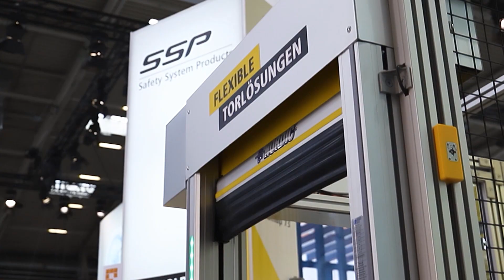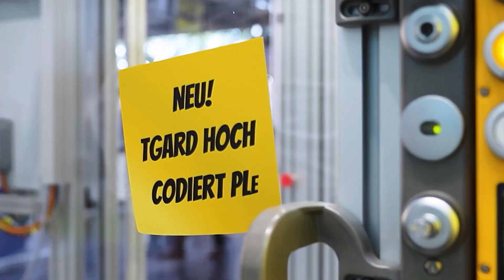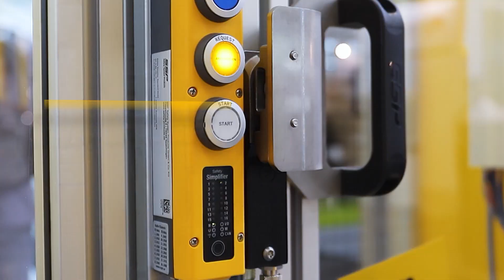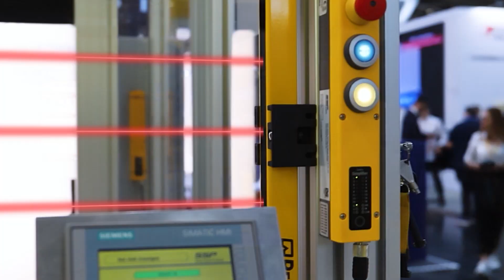Our application cell at Automatica2023! I SSP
The Automatica is already longer behind us and we take the opportunity and would like to present you again our highlights of our exhibits in the ☀️Sommerpause.
The whole video on YouTube tonight at 18:00!

Florian Voss, our Regional Sales Manager North, explains the exhibition cell in detail, presenting both well-known and new products from SSP.

𝗔𝗳𝘁𝗲𝗿 𝘁𝗵𝗲 𝘁𝗿𝗮𝗱𝗲 𝗳𝗮𝗶𝗿 𝗶𝘀 𝗯𝗲𝗳𝗼𝗿𝗲 𝘁𝗵𝗲 𝘁𝗿𝗮𝗱𝗲 𝗳𝗮𝗶𝗿: And so we are already looking forward to the next trade fair dates and to seeing you (again).

📆💼 You can mark the dates in your calendar right now...

📅 AAA Wetzlar | September 13-14
📅 AAA Chemnitz | September 27-28
📅 AAA Düsseldorf | October 19-20
📅 SPS Nuremberg | November 14-16